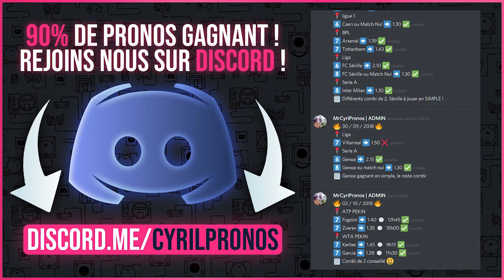JE PACK UN 86 + | RÉCOMPENSE DIVISION RIVALS + UCL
Pour avoir accès aux pronos, il te suffit de t'inscrire via un des liens ci-dessous, ensuite tu cliques sur le lien du discord ci-dessous.

Zebet : Dès ton dépôt (minimum 30€), vous recevez 20€ cash, puis encore 20€ après vérif de votre compte etc Jusqu'à 200€ cash en plus pour vous.
Unibet :
Unibet vous rembourse en Paris Gratuits votre 1er pari jusqu'à 100€ s'il est perdant !
Bwin :
Recevez vos gains ou jusqu’à 107 € de Paris Gratuits à hauteur du montant de votre pari perdu.
Parions Sport :
100€ de paris gratuits & jusqu'à 150 € offerts en CASH.
Feeling Bet :
Nouveau joueur : Obtenez 300€ en bonus | 50€ sur votre 1er pari et 250€ sur vos enjeux cumulés.
 France Pari :
Premier pari perdant remboursé jusqu'à 110€ et un bonus de grille de 40€.
Genybet.fr :
Bonus de 50€ sur le premier pari sportif, ce qui porte le bonus total à 250€ (avec le bonus de dépôt).
Bingoal (UNIQUEMENT pour les BELGES )
Dépôt Minimum de 25€

Snap : mrcyri73420